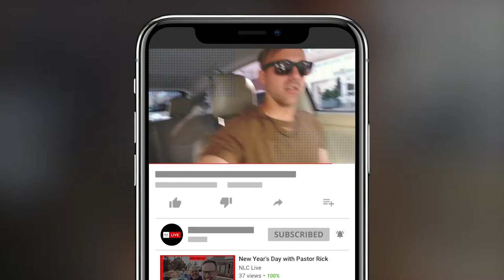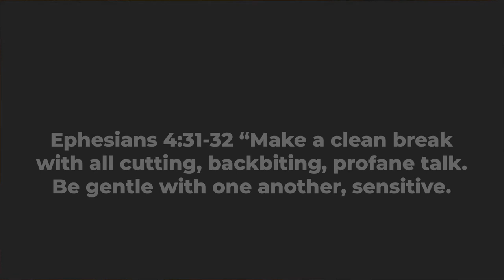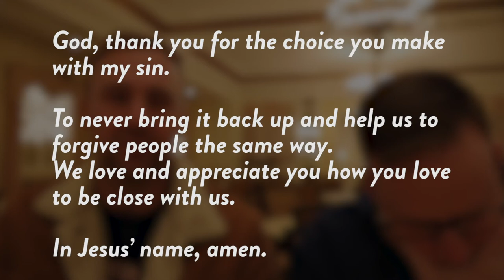God doesn't forget my sins?